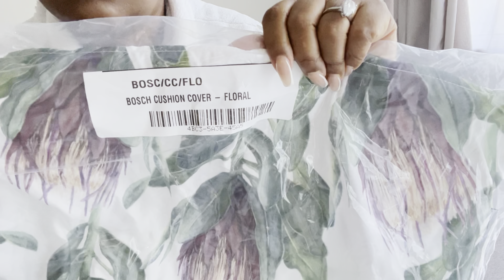How to bleach knots| Cleaning & new bedding | YEF | Grocery haul & Unboxing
*Open Me*

Hey love,

See you on another vlog